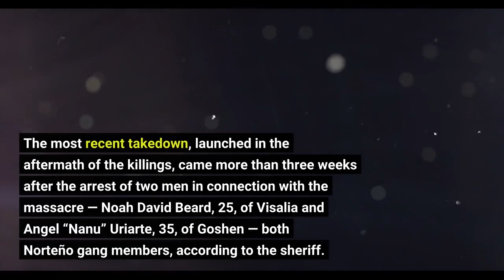26 arrested in gang takedown following Goshen massacre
Authorities in Central California arrested 26 people as part of a law enforcement response to the massacre of six family members in Goshen in January, the Tulare County Sheriff’s Department announced. The sweeping, multi-agency takedown — dubbed “Operation Nightmare” — included searches of 97 homes in Tulare County along with the seizure of five guns, ammunition, two pounds of methamphetamine, an ounce of cocaine and an illegal firearm manufacturing operation, the Sheriff’s Department said. Authorities believe the killings were the result of years of beef and bad blood between two families associated with rival gangs in the area. The most recent takedown, launched in the aftermath of the killings, came more than three weeks after the arrest of two men in connection with the massacre — Noah David Beard, 25, of Visalia and Angel “Nanu” Uriarte, 35, of Goshen — both Norteño gang members, according to the sheriff. Beard and Uriarte are both charged with six counts of murder for the late-night bloodshed on Jan. 16, including the execution-style murder of Alissa Parraz, 16, and her 10-month-old baby as they tried to escape from the Goshen property. The other victims were Eladio Parraz Jr., 52; Marcos Parraz, 19; Jennifer Analla, 50, who was shot in her sleep, and Rosa Parraz, 72, who was shot in the head while on her knees beside her bed. The seizures came as authorities served nine search warrants in the Goshen area on known members of the Norteño gang, according to the Sheriff’s Department. They discovered parts of untraceable ghost guns that gang members were allegedly assembling and also assault rifle parts. At the same time authorities were executing the search warrants, the California Department of Corrections and Rehabilitation searched 23 cells on members of the Norteño and Nuestra Familia gangs in numerous prisons throughout the state, the Sheriff’s Department said. Cellphones, weapons and “gang intelligence” were seized. It was not clear if the takedown had any connection to the Goshen slayings beyond the fact that those targeted were allegedly members of the same gang as the accused killers. The Sheriff’s Department did not immediately respond to a request for comment.